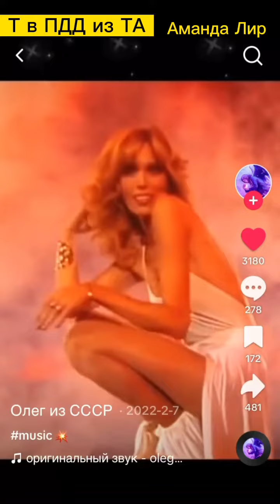Книжки Б1-а.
Т из Томаса Андерса.
Аманда Лир.
Б1 испугался ТА.
Песня «Дима».
Вадим Спириденков.
Враньё.
Холилейбой.
Игнор, бойкот.
Чип и Дейл.
Майкл Джексон не открыл.

Брайн Первый.
Тобиас Сандерс.
Валерия Ободзинская. Надежда Калинина.